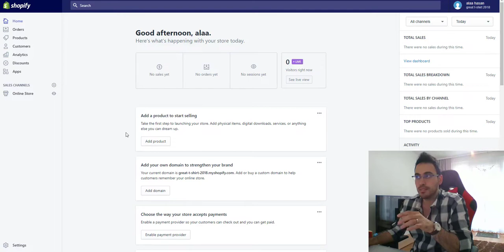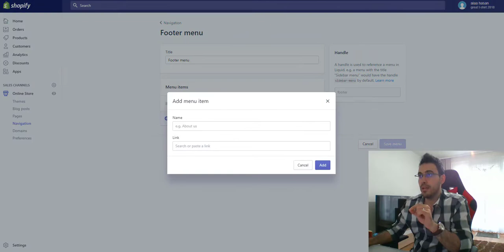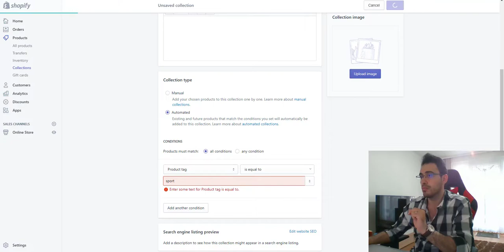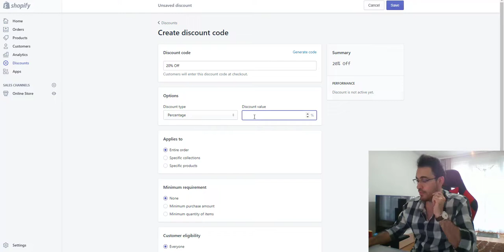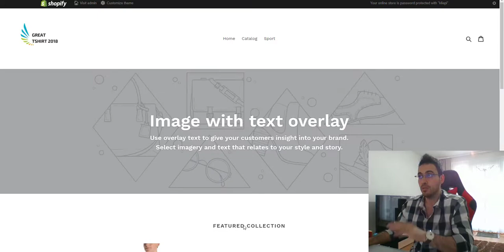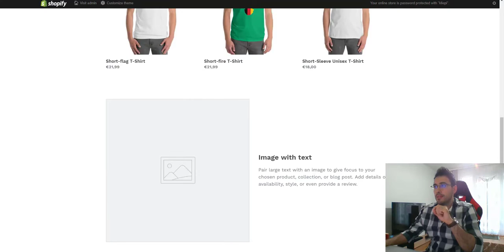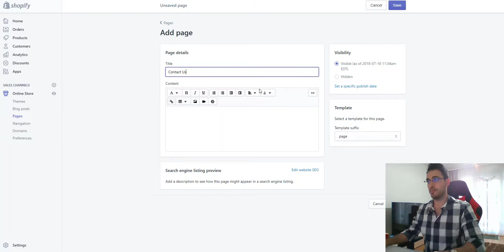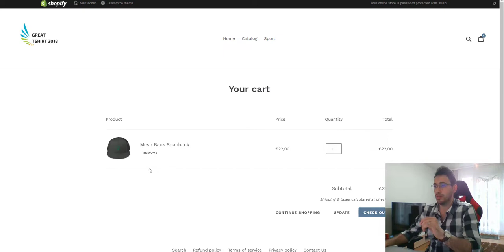اقوى كورس في اليوتيوب المنافس ل merch by amazon | انشاء عمل خاص لبيع تصميم t-shirt الجزء 3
خدمة بناء متجر الكتروني للدروبشيبنغ على شوبيفاي
 هل لديك فكرة رائعة للبدء بمشروعك؟
هل تبحث عن متجر دروب شيبغ احترافي للتجارة الإلكترونية؟
خدمات fiverr:
🎓الدورة الكاملة في امازون اف بي اي من البداية الى الاحتراف🎓
🎓كورس النخبة لإحتراف التسويق بالعمولة🎓 👇
💌✉️انضم الى القائمة البريدية 💌✉️
انضم مجانا الى قائمتنا البريدية والتي تحتوي آلاف الطلاب
للحصول على العروض والدروس والنصائح التي سوف تساعدك في بناء دخلك , ماذا تنتظر؟

💥احصل على ملف شبكات التسويق + برامج الافيليت ذات العمولة المرتفعه مجانا💥

💥اكتشف كيف قمت ببناء أكثر من 5 مصادر دخل خلال السنوات الماضية💥

⭐🌐 أحصل على استضافة فائقة السرعة واحجز موقعك الأن🌐⭐